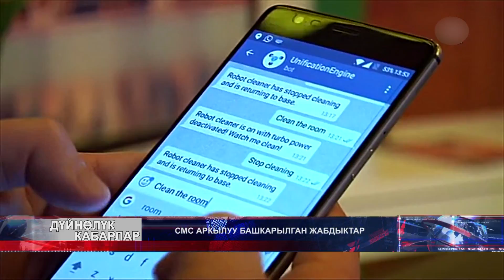СМС АРКЫЛУУ БАШКАРЫЛГАН ЖАБДЫКТАР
Замандын агымына карай күндөн күнгө технология тармагы да өнүгүп баратат. Үн менен башкаруудан сырткары Уй-тиричилик жабдыктарын мындан ары смс билдирүүнүн жардамында да башкарса болот. Ал үчүн жабдыктын сериялык номурун уюлдук телефонго сактап алса болгону.